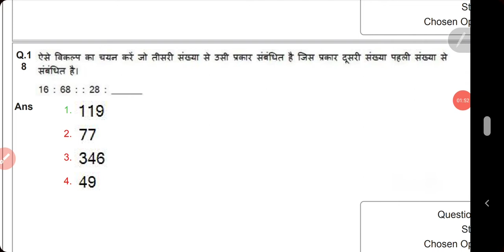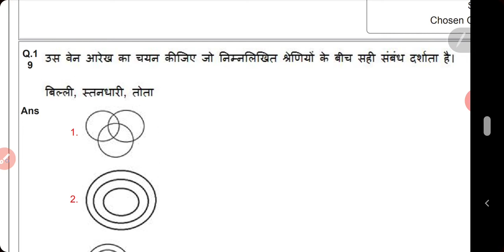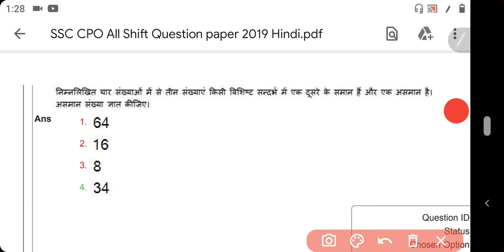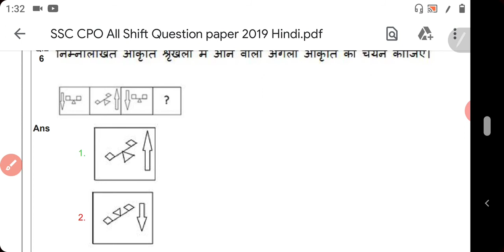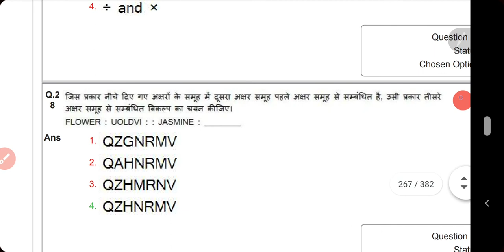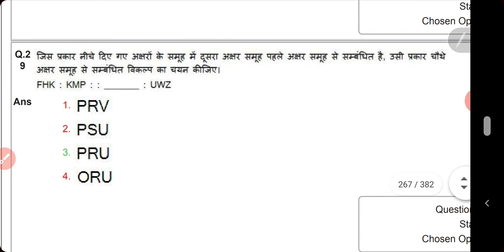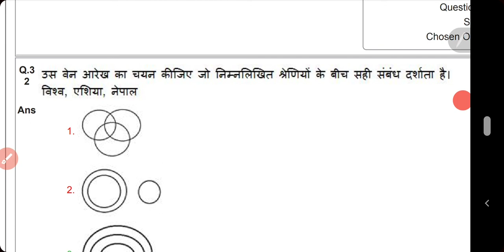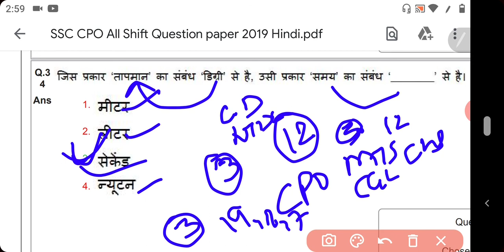SSC CPO PREVIOUS YEAR SOLVED QUESTION PAPER , SSC CPO SOLVED PREVIOUS YEAR QUESTION PAPER | PART 11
NAMASKAR DOSTO IS VIDEO ME AAPKO SSC CPO KE PREVIOUS YEAR QUESTION PAPER SOLVE KARWAYE GAYE HAI, 2019, 2018, 2017 AUR 2016 KE PAPER COVER KIYE GAYE HAI. AAP SABHI LOG IS VIDEO SE APNI AAGE KI PREPARATION KE LIYE GUIDELINE KI TARAH USE KER SAKTE HAI.